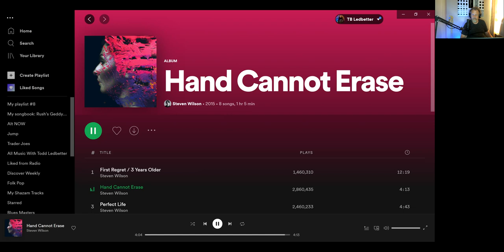Steven Wilson From Porcupine Tree - Hand Cannot Erase - First Listen / Reaction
Music With Todd Ledbetter channel is a talk music YouTube channel with guest that speak their minds about anything music related. Thanks for checking out Music With Todd Ledbetter and please like, share, subscribe and tap the notification bell to be informed about new and interesting guest interviews, music ,song album, & band reviews and reactions. Thank you for being here, Todd Ledbetter.